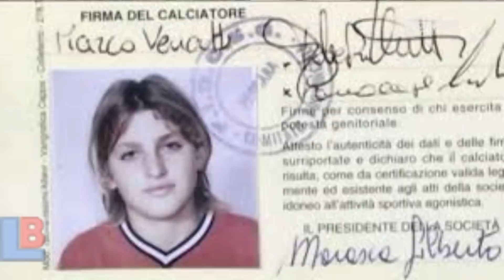X X Qisada Argagaxa leh Dheymankii Barce ubur burtay & Dumar & Rag dooda Midka uu Yahay (Marta) Verr